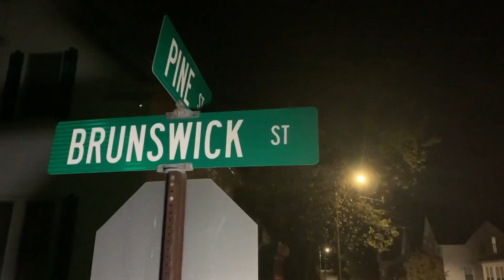Gun charges for two men accused of showing weapons in Westbrook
Police allege a Westbrook man and a South Portland man waved a couple of guns during an incident on Friday night in Westbrook